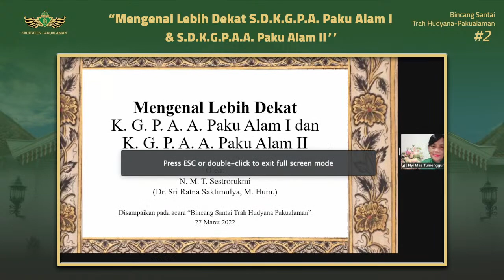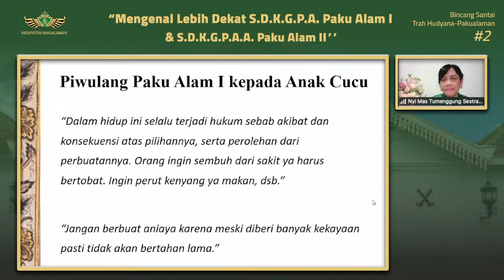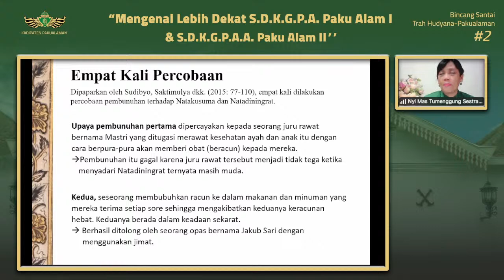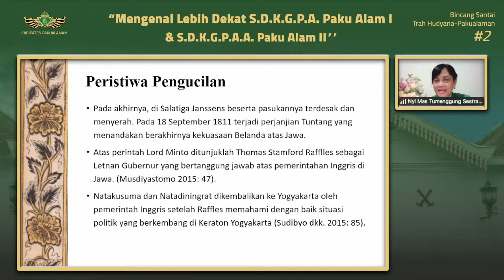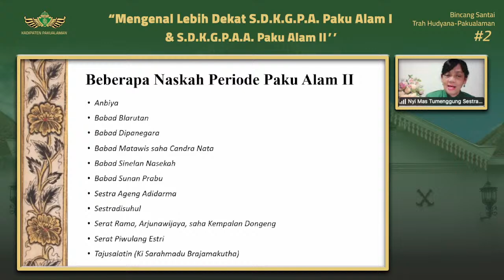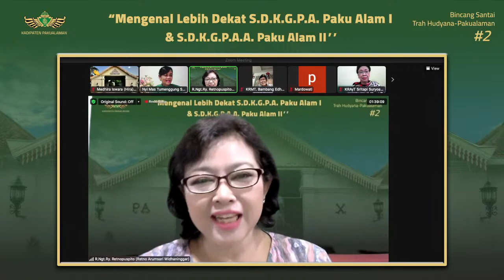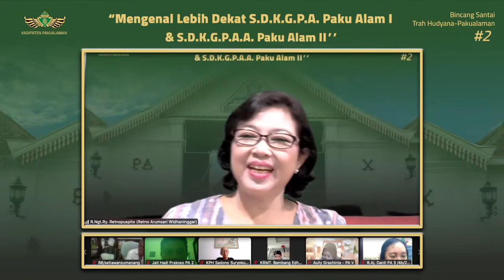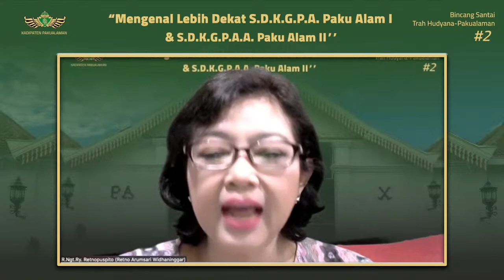Mengenal Lebih Dekat S.D.K.G.P.A Paku Alam I & S.D.K.G.P.A.A. Paku Alam II | Trah Hudyana Pakualaman